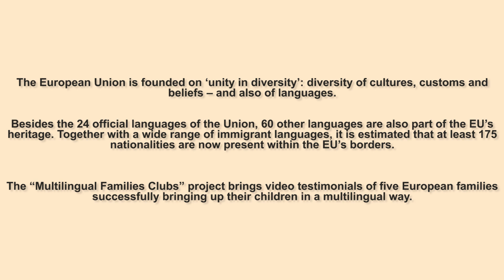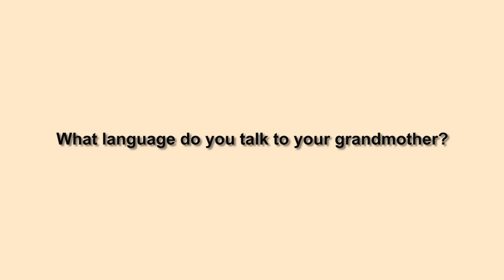Why and how to support multilingual children? Video testimonials of multilingual families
Five families, eight languages, one continent.
The European Union is founded on "unity in diversity": diversity of cultures,  customs and beliefs - and also of languages. In this video, we bring to you video testimonials of five European families wuccessfully bringing up their children in a multilingual way.

"Multilingual Families Clubs - Promoting Linguistic & Cultural Treasure of Europe" is a project co-funded by the European Commission, within the Erasmus+ program.

This project has been funded with support from the European Commission. This output reflects the views only of the author, and the Commission cannot be held responsible for any use, which may be made of the information contained therein.